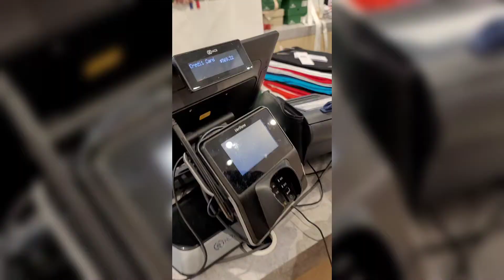Breakfast at Sadelle's in Bellagio Las Vegas (Day 2)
Breakfast at Sadelle's in Bellagio Las Vegas (Day 2 in Vegas)